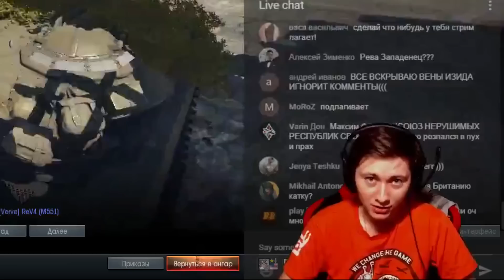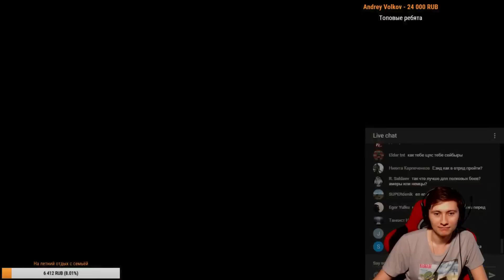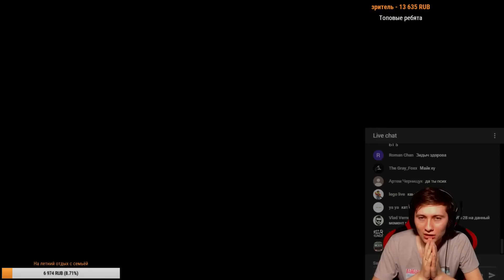КАК УНИЗИТЬ НЕМЧУРУ? Боль, превозмогание и тактика 18+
Поддержать автора
Webmoney:
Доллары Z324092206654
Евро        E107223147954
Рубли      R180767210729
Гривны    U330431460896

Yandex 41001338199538